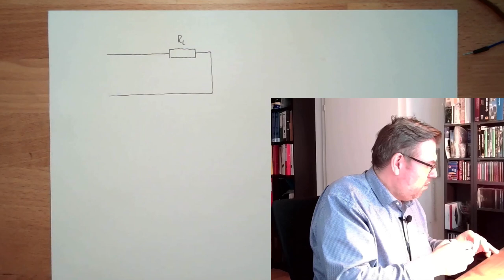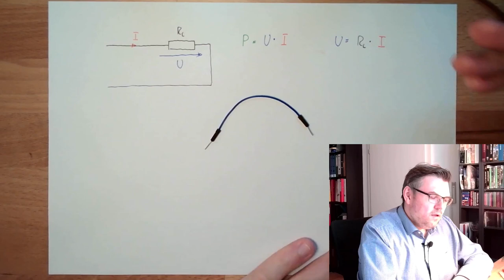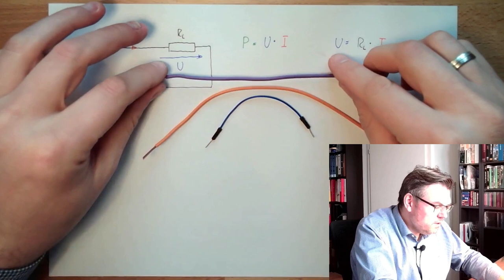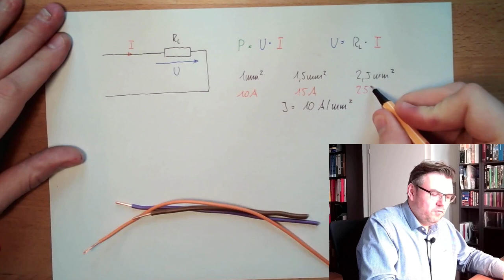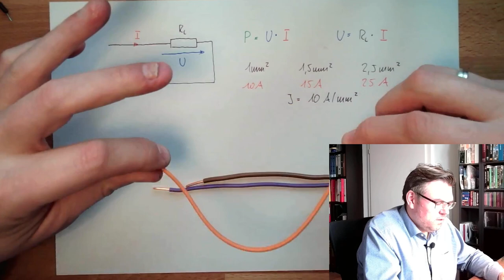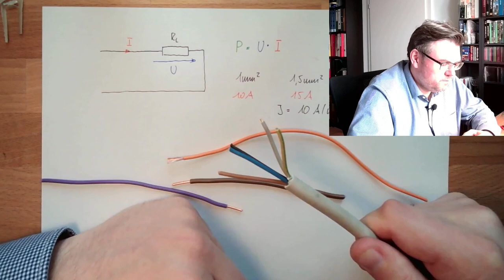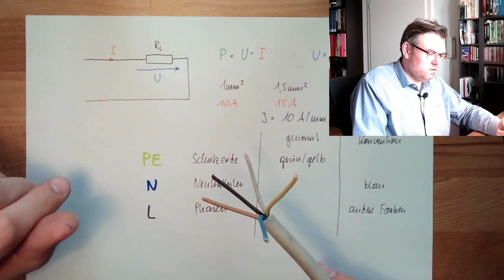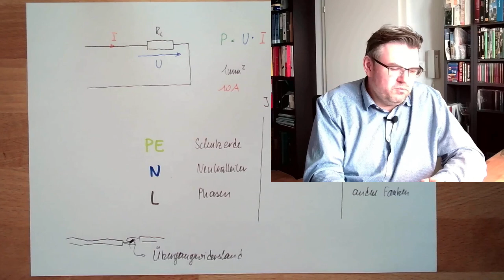Schutz 02: Drähte und Kabel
Im ersten "echten" Video über Schutzmaßnahmen sprechen wir über Drähte und Kabel. Was gibt es für Möglihckeiten hier? Warum ist das für den Anlagenschutz relelvant?